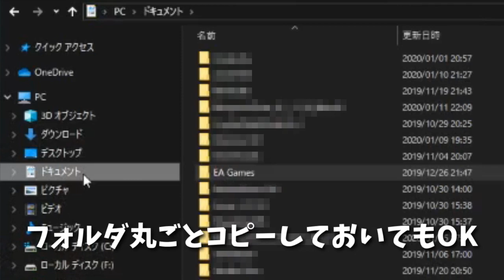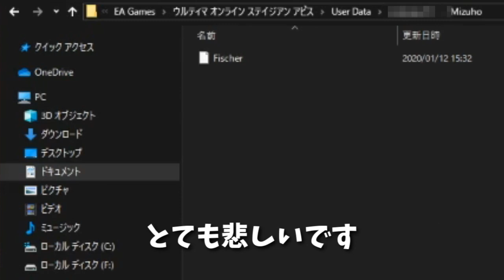【UO】ENHANCEDクライアント 最初にすべき超重要な対策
こんにちは、ポプランです

ENHANCEDクライアントを使う上での注意点と
その対策についての動画になります

遊びやすくする為にキャラクターデータ等を設定しますよね
その際にアイテム等を登録することがあるのですが
SAクラでは名称が文字化けを起こしてしまうケースがあります

そのままセーブをしてしまうとデータが初期化され
苦労して設定をした全てが消失してしまう恐れがあるのです

・文字化けさせない登録の方法
・文字化けを起こした際の削除方法
・万が一の時の為に事前にデータを保存しておく方法

この３つをご紹介させて頂きました
分かり難いところはコメント欄で補足させていただきますので
お気軽にコメントしてくださいね

追加情報などは下記サイト(特に公式や広田剣のfacebook)で要チェック！
使用しているクライアントの使い方やゲーム内の状況など
質問がありましたらチャットやコメント欄をどうぞご利用下さい。

情報サイトなどは更新が滞っている所もありますが
有益な情報も多く残されているので今でもよく利用してます

【配信中のお願い】
トラブルを回避するための一般的なルールが
コミュニティガイドラインに記載されています。
モデレーターを登録せずに一人で管理しているので
配信中のトラブルは厳しく対応したいと思います。
予告なくブロック・報告等の対応を取りますのでご了承ください。